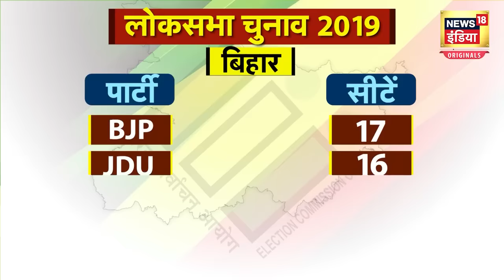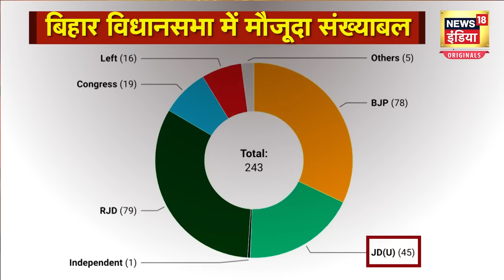Bihar Politics | नीतीश को लेकर बीजेपी का प्लान सबके सामने आ गया | Explainer | Baat Chunav Ki |News18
बिहार में भारी सियासी उथल-पुथल हुई है. दरअसल, नीतीश कुमार ने बिहार में महागठबंधन तोड़कर सीएम पद से इस्तीफा दे दिया और फिर बीजेपी के साथ आकर सीएम पद की शपथ ले ली है.